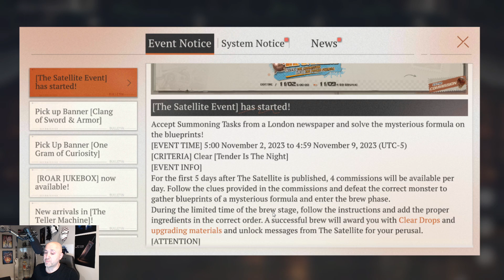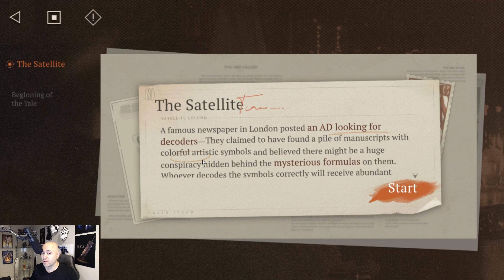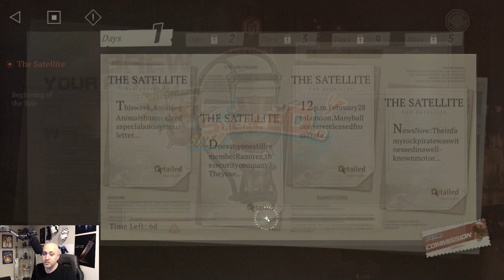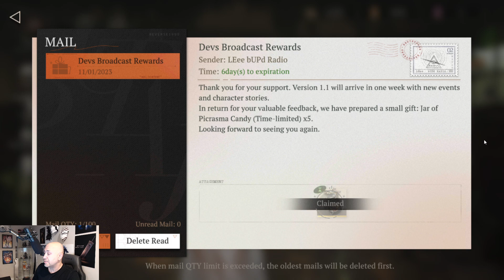[Reverse: 1999] - New Event "The Satellite" is out! How it works & patch 1.1 Release details!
Hey guys,

going over the brand new mini event and how it works, the items you can get and a quick little detail about release 1.1!